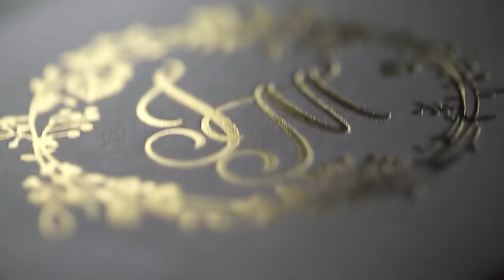Christian Garden Wedding (full video)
Note: I only uploaded this video so I can have a backup of it online (LOL).

Pardon for the video quality. My bridal march was also changed by the videographer. T_T